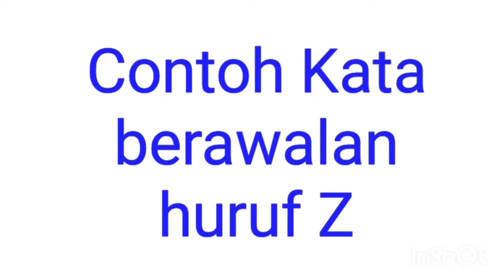5 Kata berawalan huruf Z